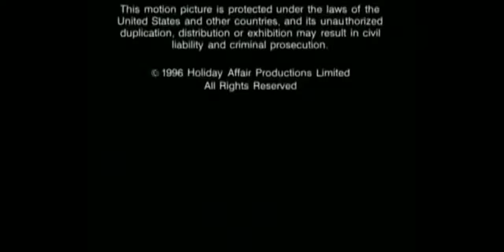USA Pictures/RKO Pictures(Shortened Version)/Jones Programming Partners (1996)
Taken from Holiday Affair.